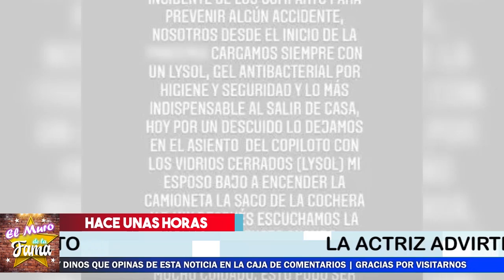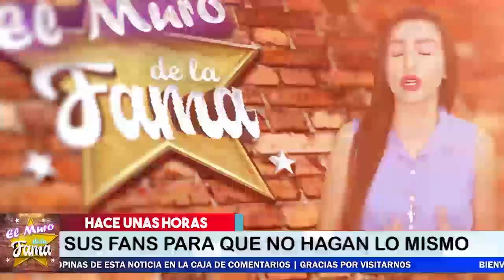⛔😬 ¡ Sandra Echeverría 𝗩𝗶𝘃𝗲 𝗧𝗿𝗶𝘀𝘁𝗲 𝗠𝗼𝗺𝗲𝗻𝘁𝗼 𝗰𝗼𝗻 𝘀𝘂 𝗙𝗮𝗺𝗶𝗹𝗶𝗮 ! 🚨⚠️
Sandra No se esperaba esta difícil situación.

¡ BIENVENIDOS ‼️